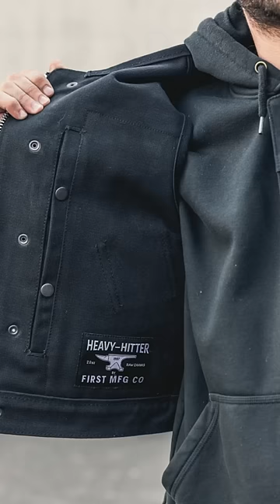The Lowside in Canvas - the perfect motorcycle vest!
The Perfect Motorcycle vest in canvas